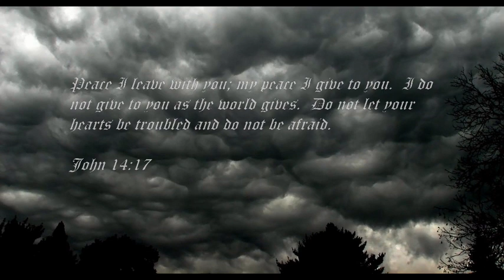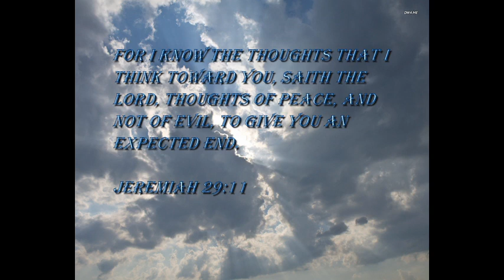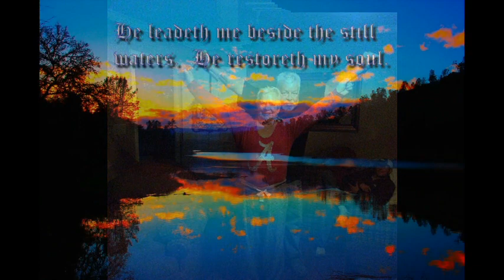Remembering John Stanley Hall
Remembering the life of John Stanley Hall